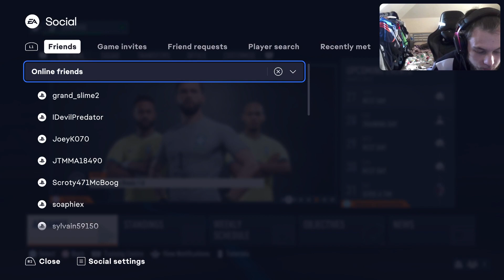fifa 23 Juventus career mode EP15